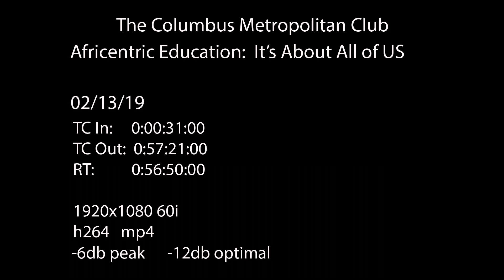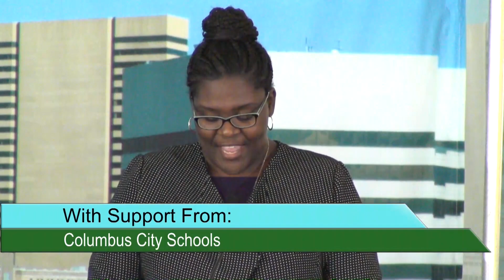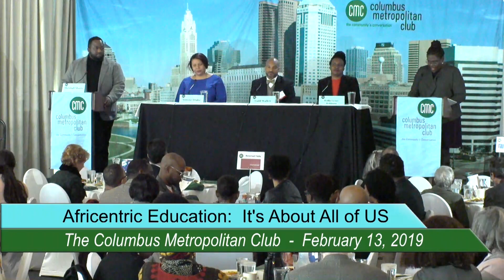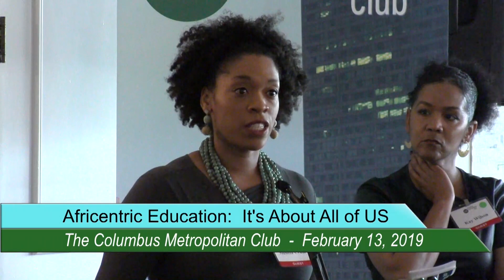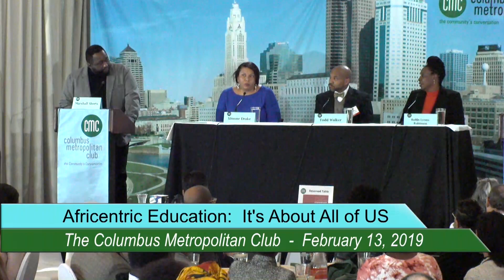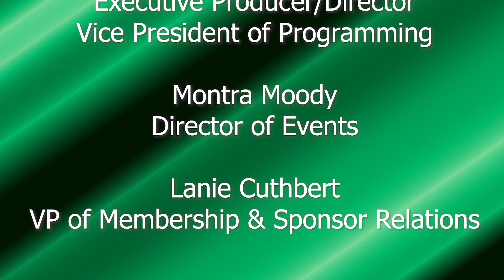Africentric Education; It's About All of US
Organized Africentric education has been an emerging discipline since the 1960s. Columbus City Schools made it a focus in the late 1990s. Now that it has a foothold in communities why is Africentric education so often considered the exclusive domain of the African American community and not a part of mainstream education?
Featuring Simone Drake, Ph.D. (Hazel C. Youngberg Trustees Distinguished Professor and chair of the Department of African American and African Studies at The Ohio State University), Todd Walker, Ph.D. (Director of Columbus Africentric Early College), Robyn Lyons-Robinson, Ph.D. (Chair of the English Department at Columbus State Community College), and moderated by Marshall Shorts (Founder of Artfluential).